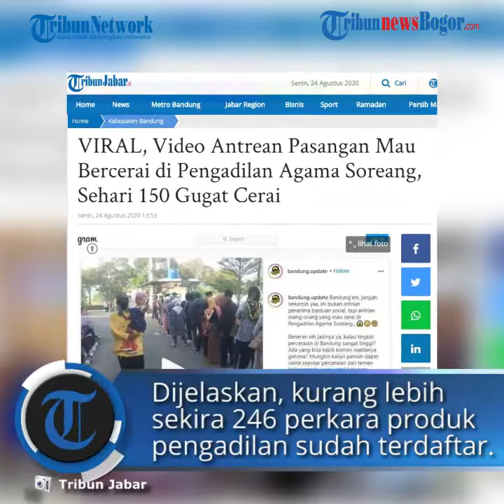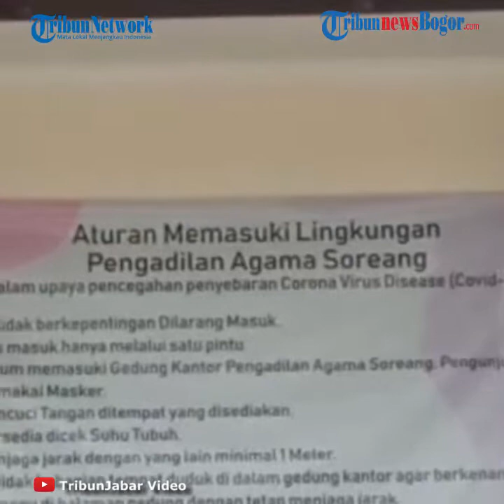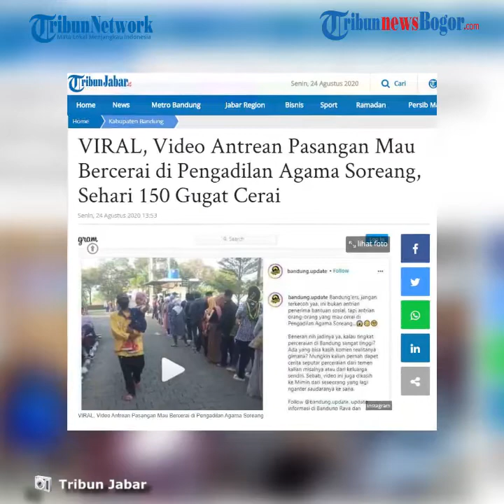Viral Video Antrean Panjang Pasangan yang Ingin Bercerai di Pengadilan Agama Soreang, Bandung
(24/8/2020)

Antrean tersebut dibenarkan oleh oleh Humas PA Soreang Kabupaten Bandung, Suharja saat ditemui di kantornya.

Suharja mengatakan, antrean pada Senin (24/8/2020) pagi itu antrean sidang, antrean pendaftaran Posbakum, dan antrean pengambilan produk pengadilan.

"Antrean sidang, kenapa banyak, tadi kita melaksanakan persidangan kurang lebih sekitar 246 perkara yang terdiri dari gugatan maupun permohonan," ujar Suharja.

Suharja memaparkan, yang paling banyak itu antrean sidang kurang lebih 246 terdiri dari penggugat, ditambah tergugat, dan ditambah saksi.

"Coba dikalikan saja 264 kali 4 maka sudah ada 800 orang lebih," kata Sugarja.

Suharja menjelaskan, untuk pendaftaran sebenarnya tidak dibatasi tapi karena persoalan waktu terkadang tidak bisa menyelesaikan semuanya karena tersambung dengan

lembaga perbankan untuk pendaftarannya.

"Saya dapat informasi dari posbakum itu ada 80 orang yang daftar, 40 pendaftar melakukan sidang hari itu juga sedangkan sisanya itu semacam waiting list untuk besok,"

katanya.

Jadi kata dia, pihaknya tidak bisa melayani di hari itu juga.

"Jadi semacam ada nomor antrean untuk besoknya. Itu sudah terjadi pada saat ada pandemi (Covid 19)," tuturnya.

Suharja mengungkapkan, terkait dengan produk pengadilan berupa akta cerai, salinan putusan, untuk dispensasi nikah, itu tadi sudah melayani sekitar 80 perkara terdiri dari

penggugat, tergugat, pemohon

"Jadi bisa dihitung angkanya, itu kalau pagi seperti apaa, orang membludak sampai antreannya seperti itu," kata dia.

Suharja memaparakan, pagi tadi terdapat tiga tempat antrean jadi antrian sidang terdapat antrean sendiri, antrian untuk produk pelayanan tersendiri dan antrian posbakum tersendiri.

"Jadi kami mengalami kewalahannya seperti itu, sebenarnya sistemnya tepat, tapi yang daftar banyak dan orang yang datang juga banyak. Sementara tempat ini juga terdiri

dari pusat pelayanan satu pintu, tapi kapasitas tempatnya cuma bisa berapa 40 orang," kata Suharja.

Menurut Suharja, banyaknyak perkara yang ditangani PA Sorenag karena wilayah Kabupaten Bandung ini luas dan banyak.

"Wilayah yuridiksi pengadilan Agama Bandung terdiri dari 31 kecamatan. Satu kecamatan saja di Kabupaten Bandung itu banyak sekali warganya, belum lagi 31 kecamatan," ucapnya.

Menurut Suharja, terkait ruangan sidang PA Soreang hingga kini masih memadai.

"Namun kami kekurangan ruangan tunggu karena harus menerapkan protokol kesehatan dengan jaga jarak," ucapnya. (*)

Artikel ini telah tayang di tribunjabar.id dengan judul VIDEO-VIRAL, Pasangan Mau Bercerai Antre di Pengadilan Agama Soreang, Hari Ini Ada 246 Kali Sidang,
Penulis: Lutfi Ahmad Mauludin
Editor: Dicky Fadiar Djuhud